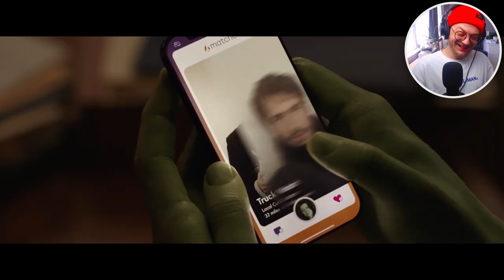She-Hulk: Attorney At Law Trailer [REACTION]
Hello, my babies! Welcome back to the channel! I'm your host Luca today's video we're going to be Reacting to Marvels

-  Luca x